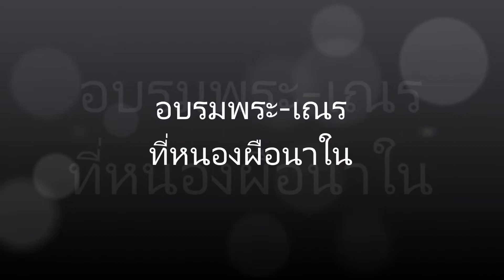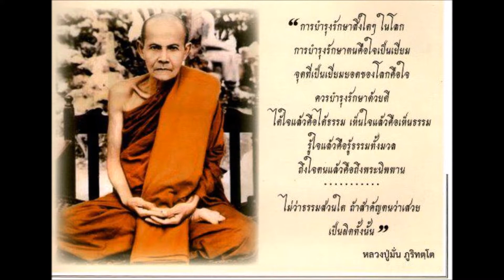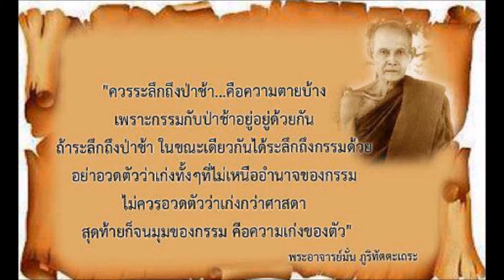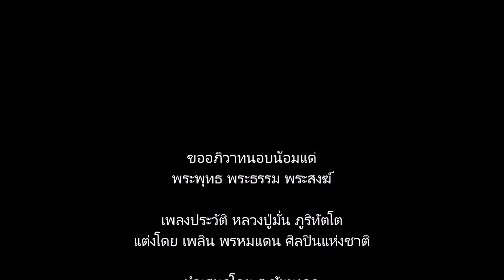32 อบรมพระเณรที่หนองผือนาใน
เมื่อเกิดมาอาภัพชาติ แล้วอย่าให้ใจอาภัพอีก
ผู้เกิดมาชาตินี้อาภัพแล้ว อย่าให้ใจอาภัพ คิดแต่ผลิตโทษทำบาปอกุศลเผาผลาญตนให้ได้ทุกข์ เป็นบาปกรรมอีกเลย